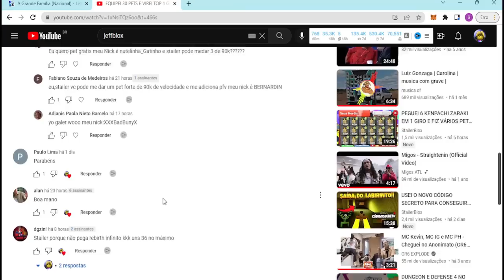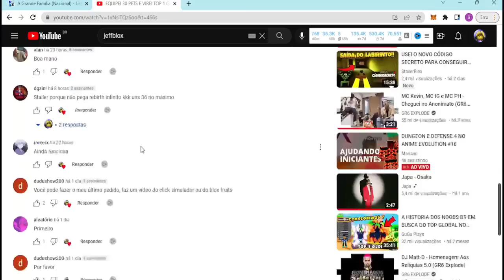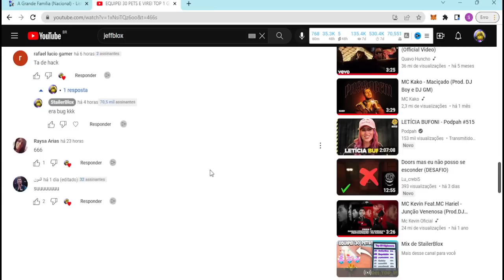USEI O NOVO CÓDIGO PARA PEGAR OS NOVOS PETS SECRETOS NO RACE CLICKER E ISSO ACONTECEU.....